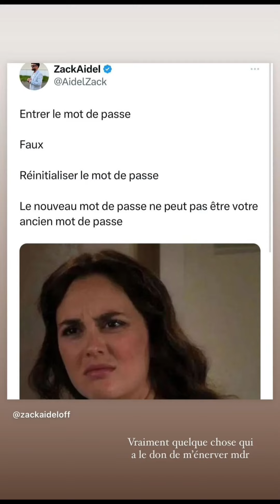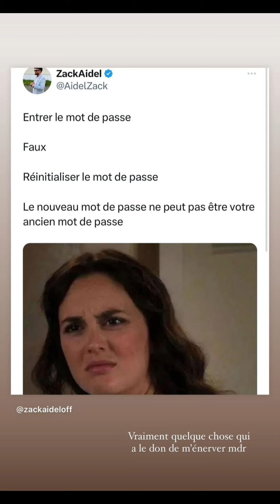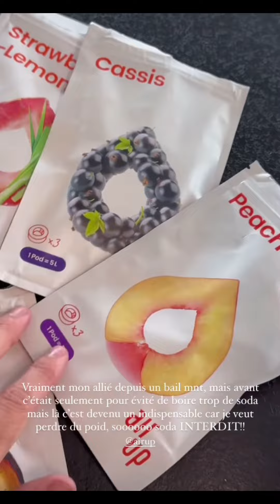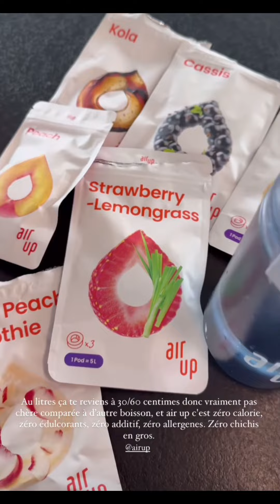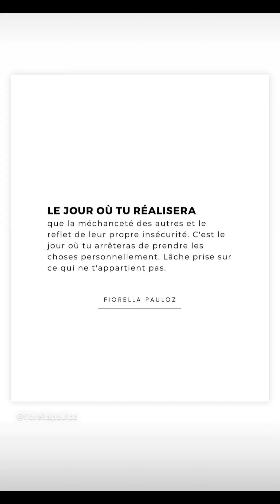Hilona Gos à Calvi : 06/05/2024